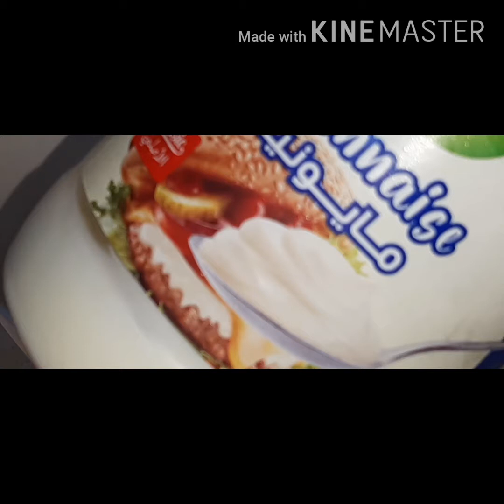celery salad 🥗 ansalaato aad unafaqo badan 😋